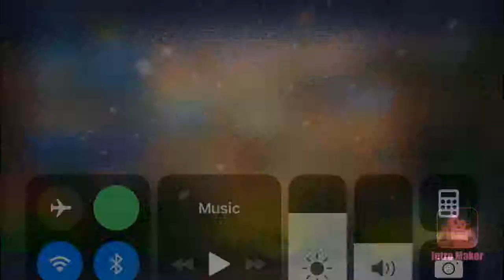It’s Update Day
Update day new gun and impulse grenade are back too.